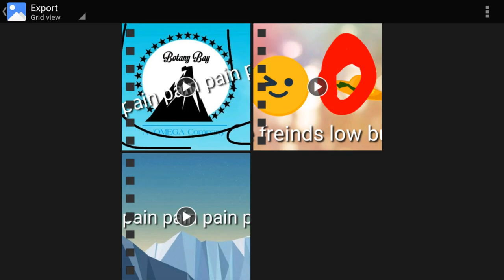(THROWBACK TO MAY 2018) The Botany Bay Show Episode 2:April Fools Part 2